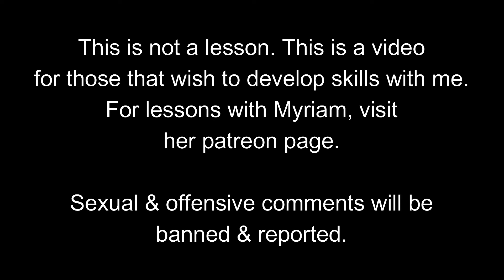4 EXERCISES TO IMPROVE YOUR HIP MOVEMENTS HULA, TAHITIAN & BELLY DANCE